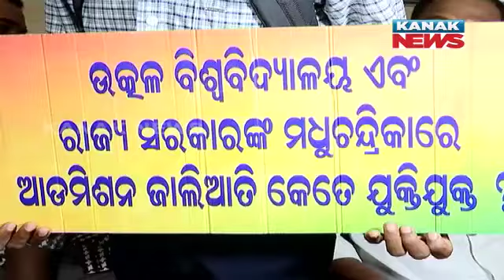Irregularities In Admission Process: Student Congress Protests At Utkal University